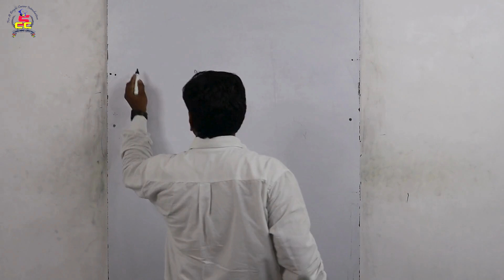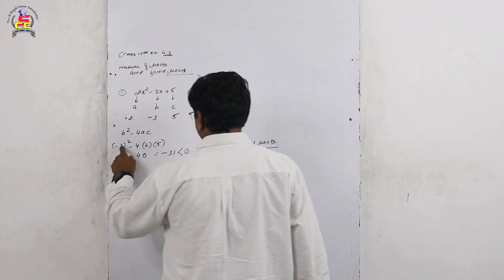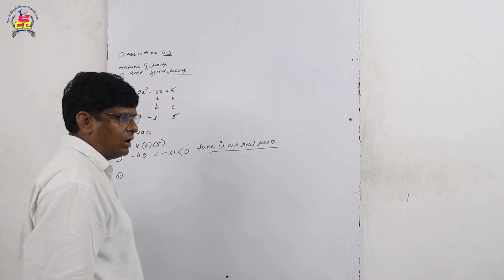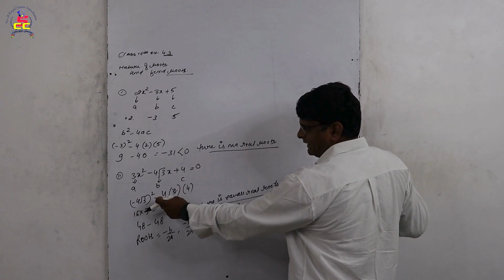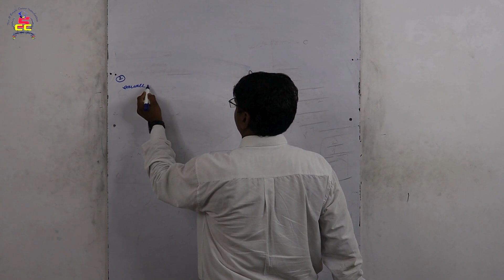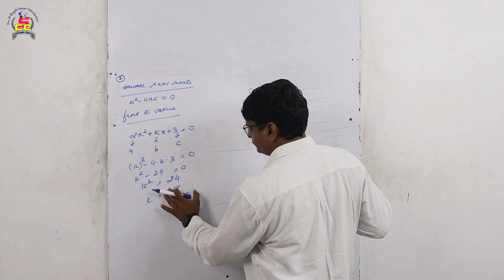Class-10th l Mathematics l Chapter-4 (Quadratic Equation) Ex.-4.3 part1 with Avinash Sir